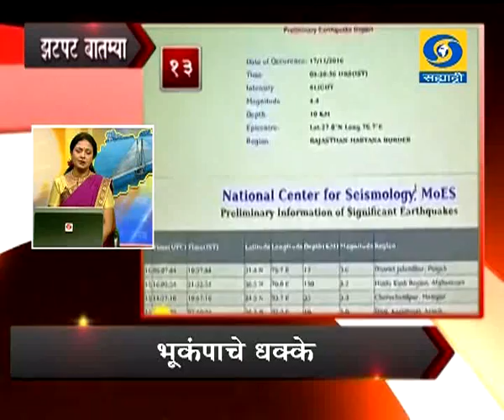झटपट बातम्या, दूरदर्शन सह्याद्री वाहिनी (१७ नोव्हेंबर २०१६)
नोटाबंदीच्या निर्णयावरुन संसदेच्या दोन्ही सभागृहात गदारोळ, लोकसभेचं कामकाज दिवसभरासाठी तहकूब

रबी पेरणीसाठी शेतकऱ्यांना एका आठवड्यात पीक कर्जाच्या अंतर्गत २५ हजार रुपये बँकेतून काढण्याची परवानगी

जुन्या नोटा बदलण्यासाठीची मर्यादा घटवून, दोन हजार रुपये, निर्णय उद्यापासून लागू होणार

जनधन खात्यात जमा होणाऱ्या रक्कमेवर सरकारचं लक्ष असून, दुसऱ्यांचे पेैसे स्वतच्या खात्यात जमा करु नका - केंद्र सरकारचं आवाहन

शिवसेनाप्रमुख बाळासाहेब ठाकरे यांच्या चौथ्या स्मृतिदिनानिमित्त शिवाजी पार्क इथल्या स्मृतिस्थळावर आदरांजली

भारत - इंग्लंड दरम्यानच्या दुसऱ्या क्रिकेट कसोटी सामन्यात भारत सुस्थितीत